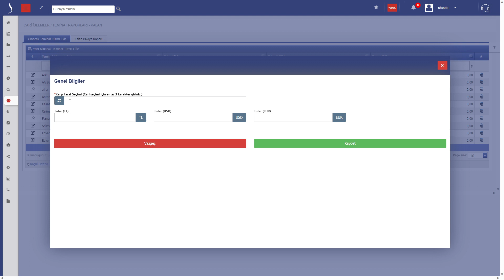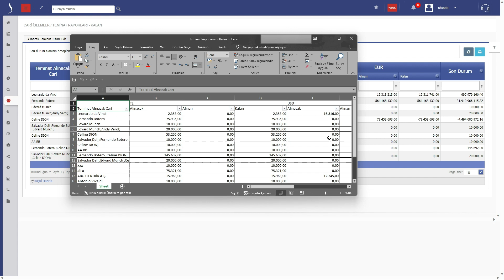Teminat Kalan Bakiye Raporları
00:00 Giriş
00:08 Teminat Kalan Bakiye Raporları
01:21 Çıkış

🎞️ Güncel Videolar